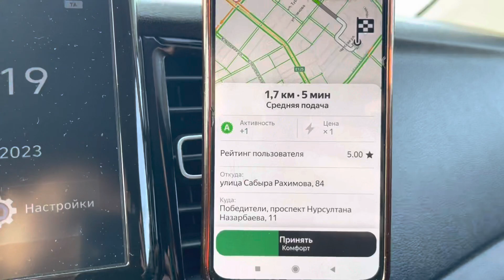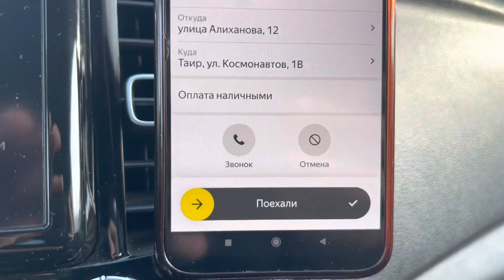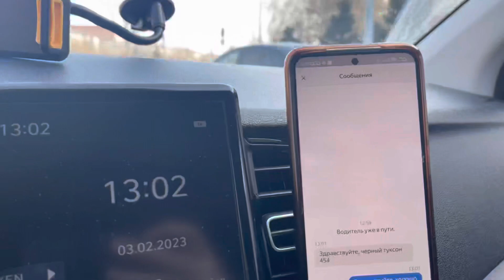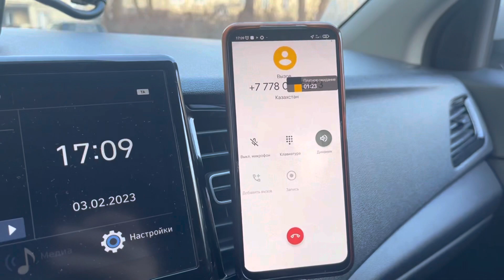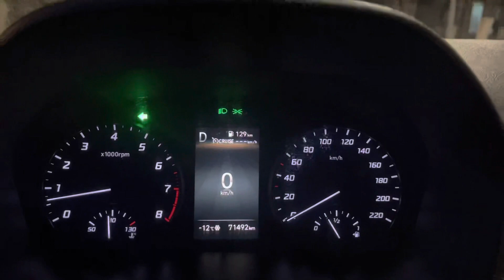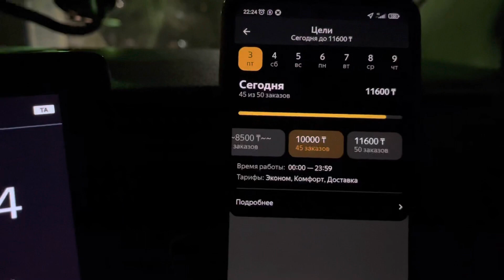Яндекс такси Караганды қаласында қанша табуға болад?